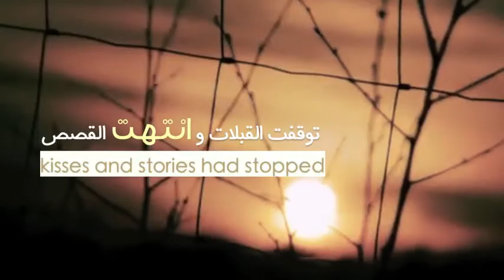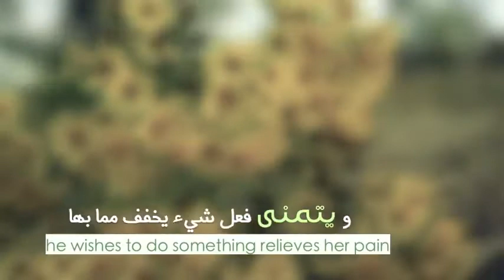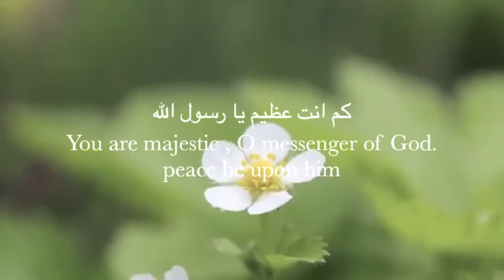مقطع مؤثر جدا جدا . وفاة أمه آمنة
وفاة آمنة بنت وهب . مقطع مؤثر جدا